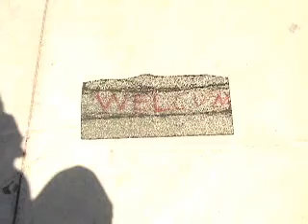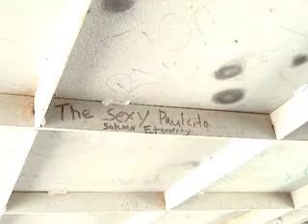a day in the life of a soledad brother 4 17 06